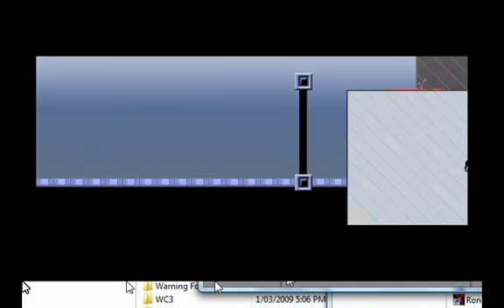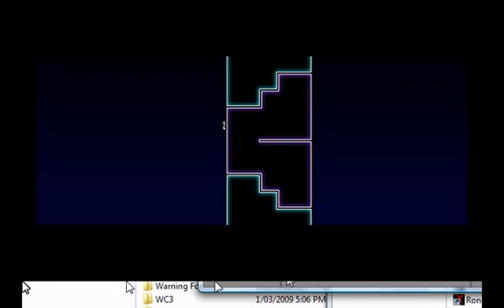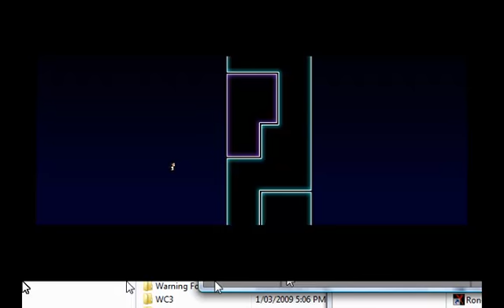Let's Play Exquisite Knorpse Episode 27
NOT QUAKE: THE GAAAME

alternate comment: HAHAHAHAHAHAHA 4CHAN HAHAHAHAHAHAHAHAHAHA